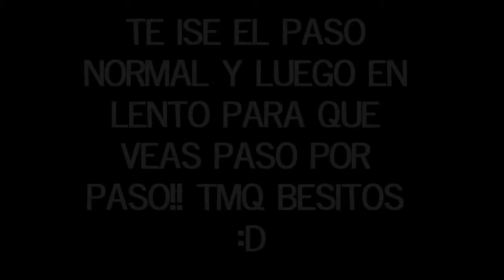My Movie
Cantare de tu Amor por siempre